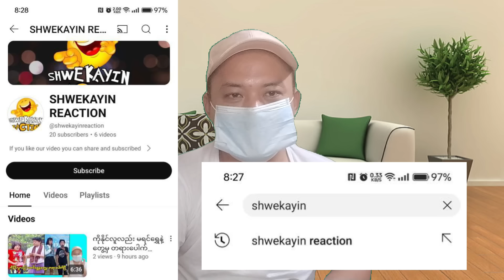သပြေညိုအပါအဝင်မြန်မာလက်ဝှေ့ကျော်များအနိုင်ရရှိခဲ့တဲ့ မဲဆောက်က ထိုင်း-မြန်မာစိန်ခေါ်ပွဲ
ဒီပွဲလေးကတော့ မဲဆောက်မှာတွေ့ဆုံခဲ့ကြတဲ့ ထိုင်း-မြန်မာစိန်ခေါ်ပွဲလေးဖြစ်ပါတယ်။ သပြေညိုအပါဝင် လူငယ်တော်တော်များများအလဲထိုးအနိုင်ယူသွားခဲ့တဲ့ပွဲလေးဖြစ်ပါတယ်။ အခုဒီပွဲလေးကို ကျနော်နဲ့အတူတူကြည့်လိုက်ရအောင်ပါ။